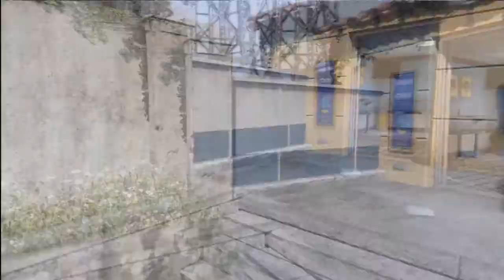Black Ops 2 | Got A Milkshake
Just messing around like always :P